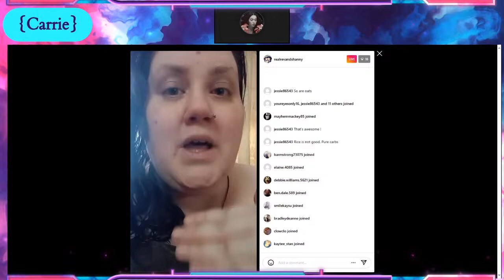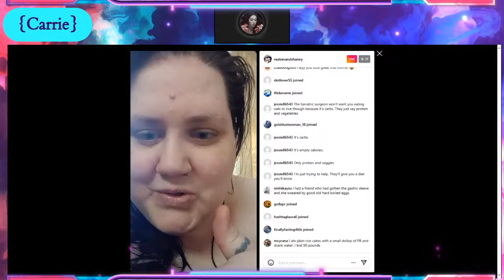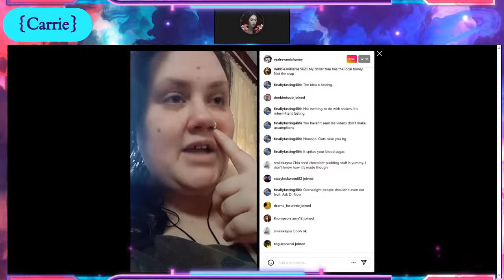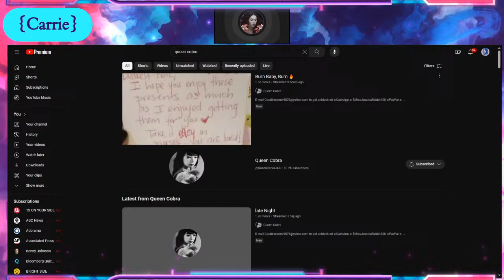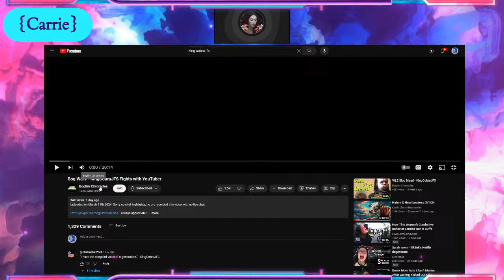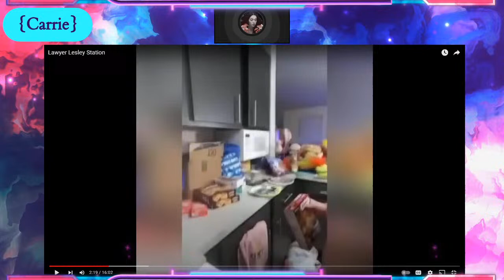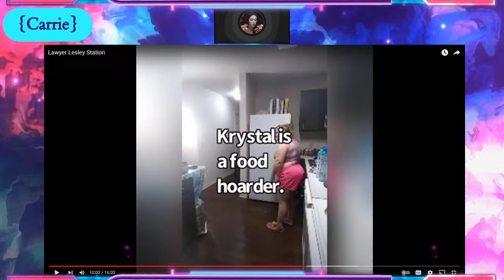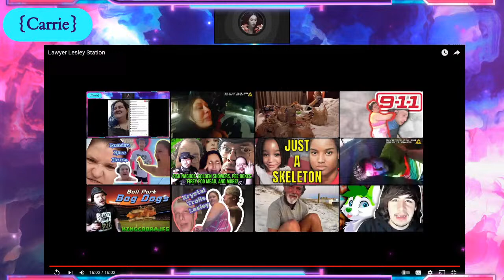Shanny and Rev LIVE + Cobes, Queen Cobra, and Krystal Station (B-Day Fun!) 3/13/24